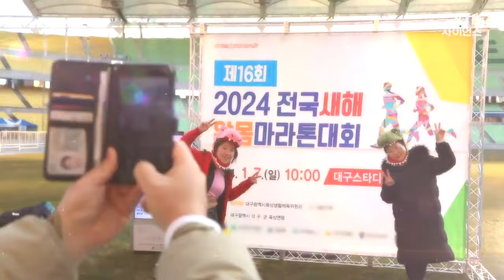[황금나침반] 겨울을 즐기는 사람들 / YTN 사이언스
겨울을 즐기는
여러 가지 방법!

귤 까먹고, 고구마 먹고,
호빵, 붕어빵~처럼 먹는 거 말고~

색다른 방법으로 겨울을 즐기는
사람들~을 황금나침반에서 찾아가 봤습니다

뜨거운 열기에 추위도 잊게 될걸요?

겨울을 즐기는 사람들 / YTN 사이언스